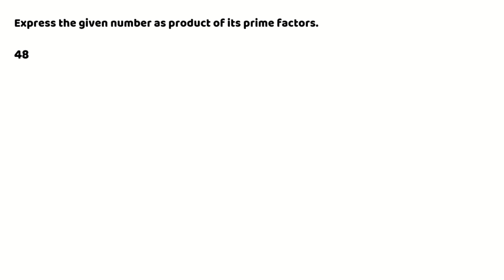Division Ladder part 2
In this session we are learning how to prime factorize a number using the division ladder.